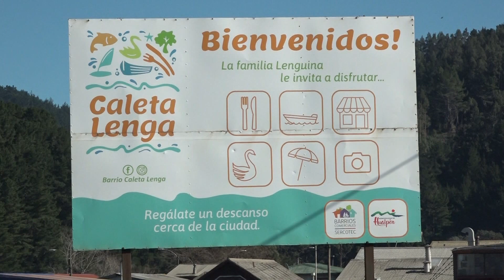Caleta Lenga: gastronomía se reinventa para seguir operando en pandemia